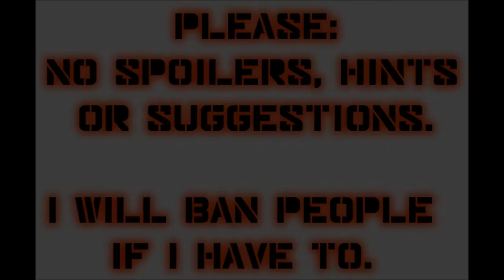Let's Play Mass Effect 2 (Blind), Part 7: Crew Quarters & Codex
We finish our tour of the SR2 Normandy by talking with Mess Sergeant Rupert Gardner, the one and only Miranda, and Dr. Chakwas. Then we relax by listening to some Codex entries.